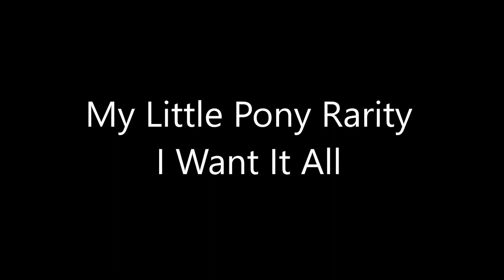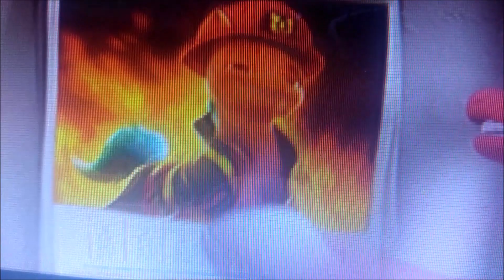MLP Rarity Tribute I Want It All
I Don`t own anything. I Don`t own My Little pony or any of the pictures and music used in this video. My Little pony and the pictures used in this video belong to Hasbro. The song The Gospel Truth belongs to Walt Disney studios,
Music. The song Fabulous is by Producer: Ron Fair
Producer: Nick Scapa
Producer: Reed Fosse
Composer  Lyricist: Ron Fair
Composer  Lyricist: S. Ridel
Composer  Lyricist: N. Scapa
Composer  Lyricist: R. Fosse